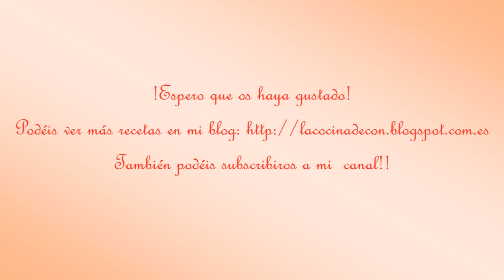PIZZA DE JAMÓN, CHAMPIÑONES Y HUEVO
Una pizza de jamón, champiñones y huevo muy completa para toda la familia.